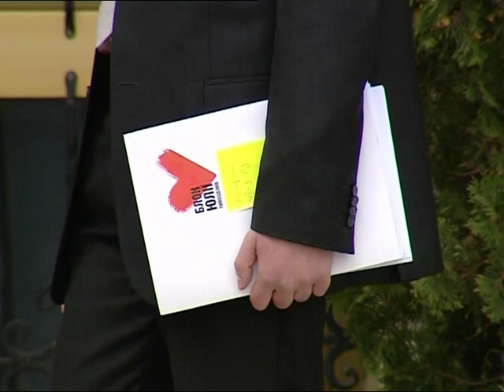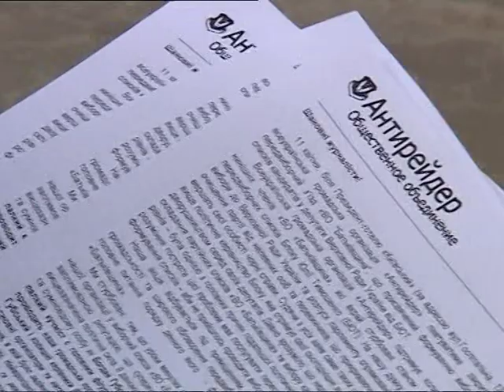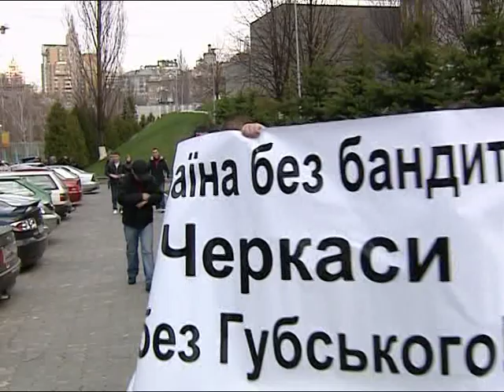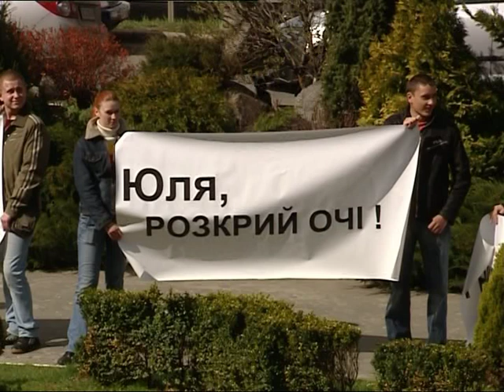Закрытый съезд БЮТ